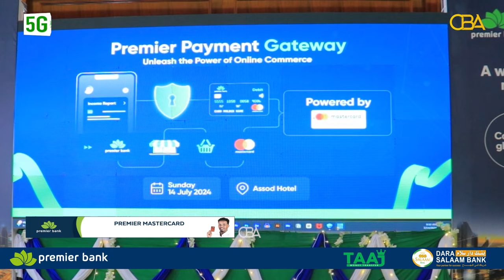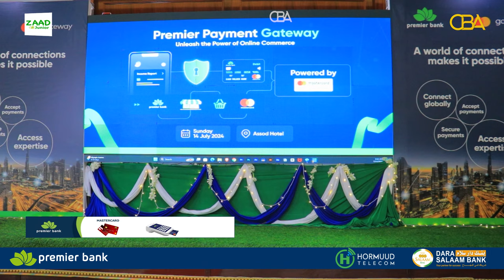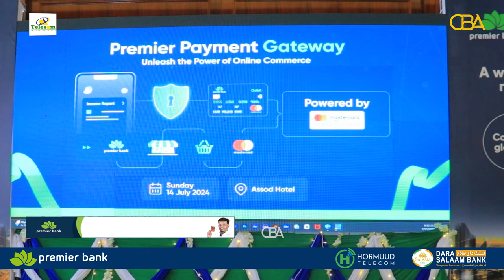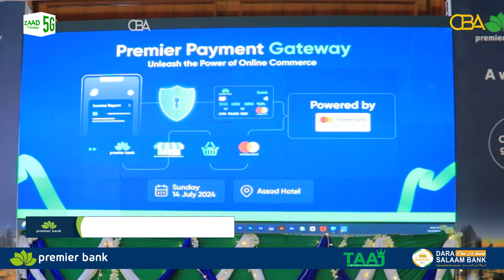Bangiga Premier ayaa soo kordhiyay adeeg baahi weyn loo qabay oo lagu magacaabo Premier Payment.....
Bangiga Premier ayaa soo kordhiyay adeeg baahi weyn loo qabay oo lagu magacaabo Premier Payment Gateway.